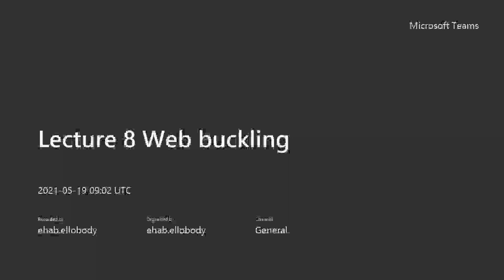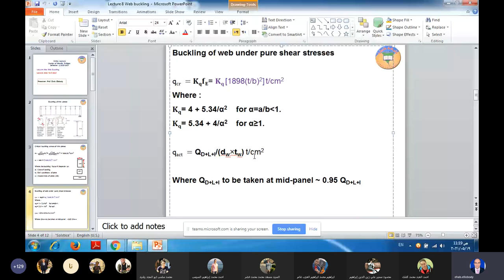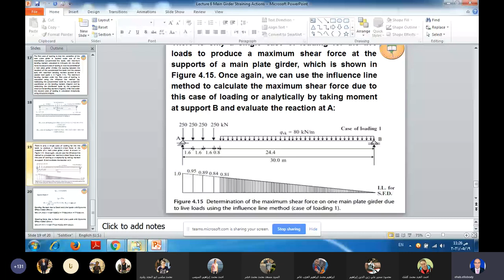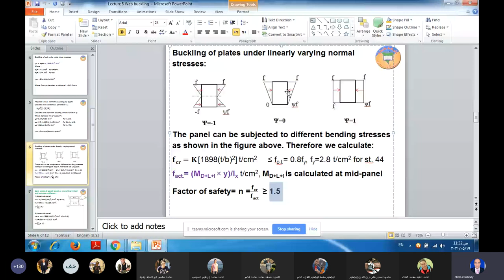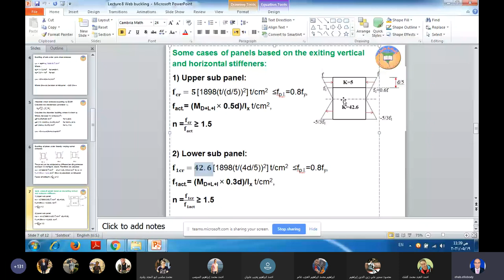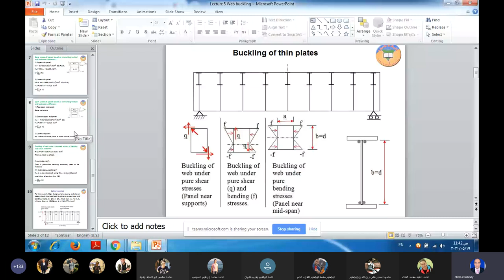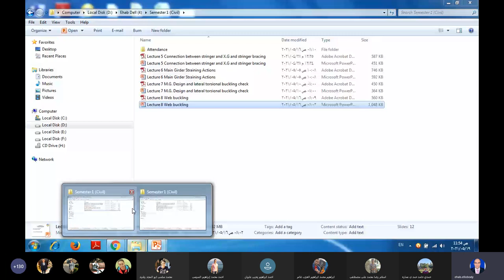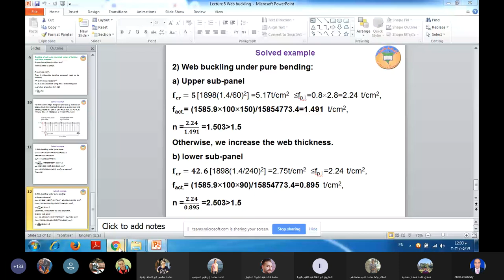محاضره كبارى معدنيه 8